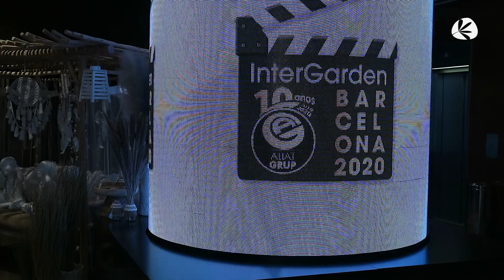AliatGrup celebra su 10º aniversario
Hace ahora 10 años nacía AliatGrup, una central de compras para centros
de jardinería, que en esta década se ha consolidado como la referencia
en España, integrando en la actualidad 64 gardens y casi un centenar de
empresas proveedoras.